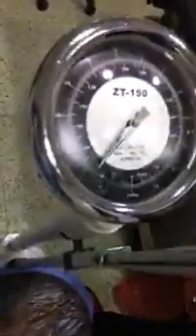شاهد ورم 18 كيلو من بطن سيده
ورم ١٨ كيلو . بفضل الله .والحمد لله  ونصائح لكافة الأمهات